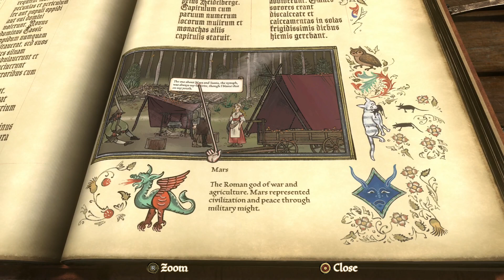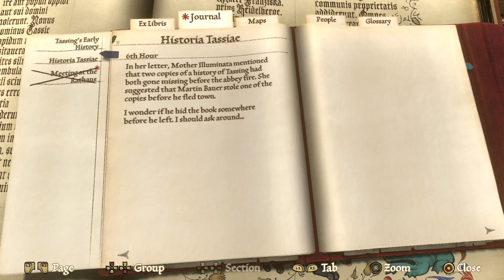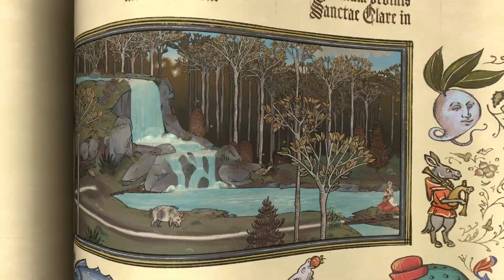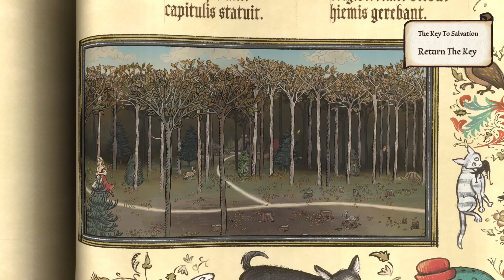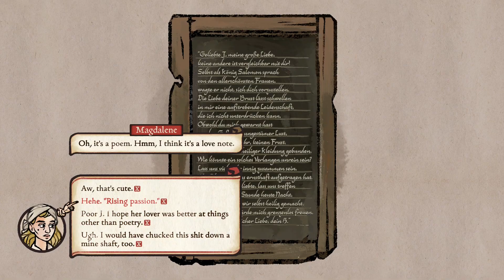The Old Salt Mines // Part 21 // Let's Play Pentiment